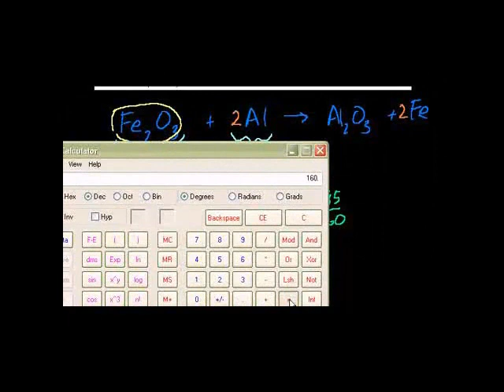Stoichiometry Swahiili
Introduction to stoichiometry